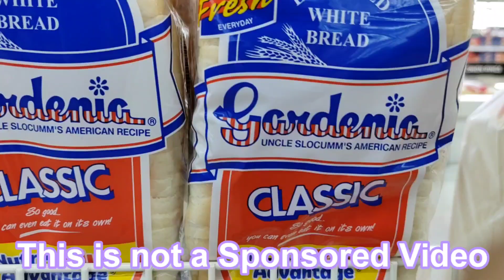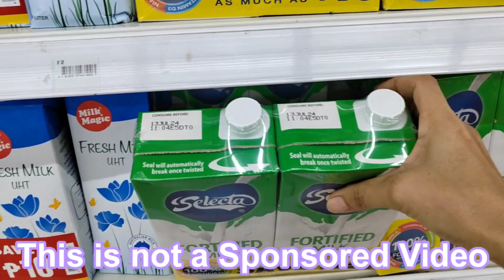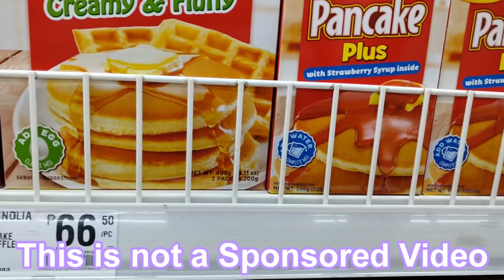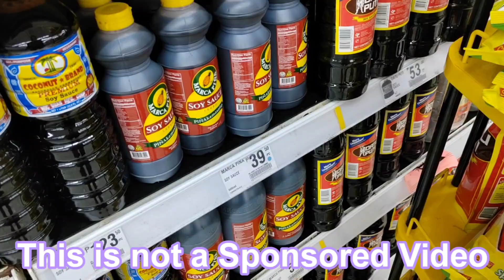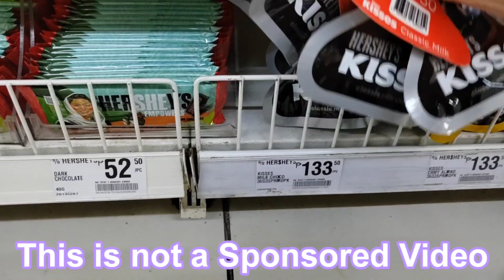PAUNAWA ANG VIDEONG ITO PO AY HINDI SPONSORED VIDEO AT LAHAT PO NG ITEM AY FOR PERSONAL USE ONLY